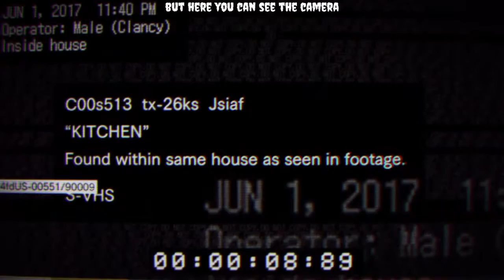Resident Evil 7: Beginning Hour secrets part 2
This is part 2 of all of the secrets and easter eggs I could find in the Resident Evil 7 Beginning Hour teaser.